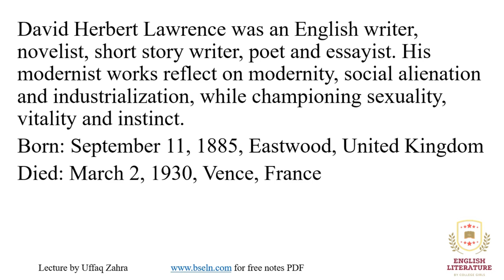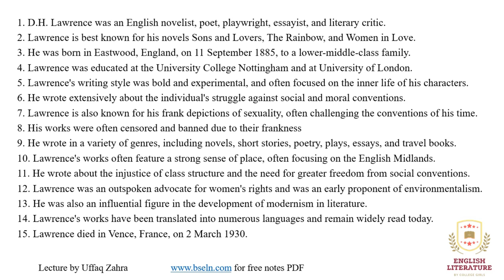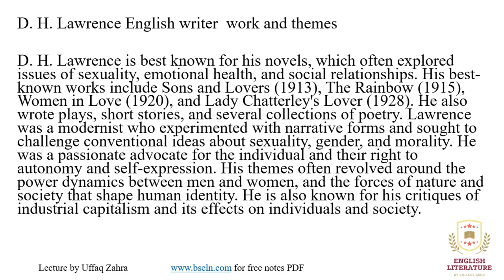D H Lawrence in Urdu | DH Lawrence Biography in Urdu and Hindi | DH Lawrence PDF, D.H Lawrence.